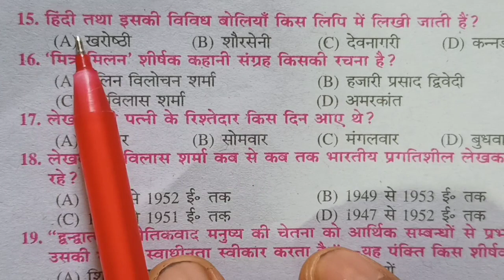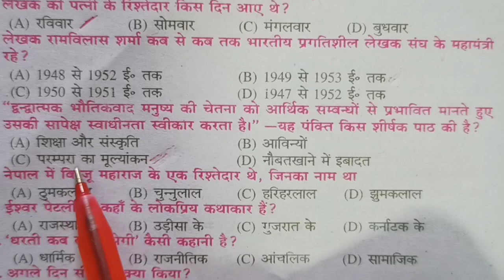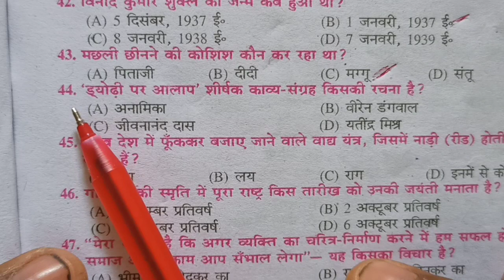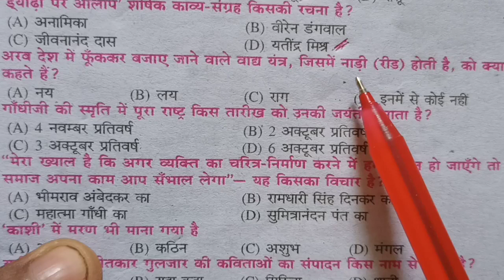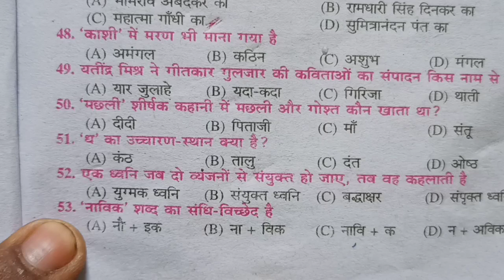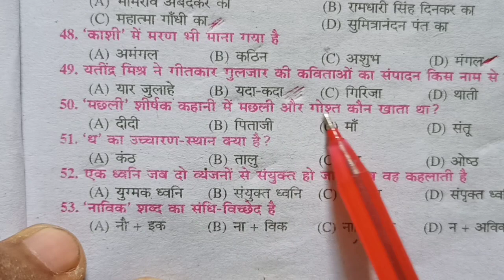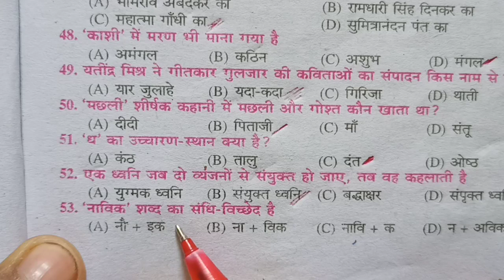Hindi objective class 10th 2024 class 10th ka Hindi ka objective 2024 main puchhe jane vale prashn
class 10th ka Hindi objective
2024 main aane wala Hindi ka objective
vvi Hindi objective class 20th
objective class 10th
hindi objective
clas 10th hindi objective